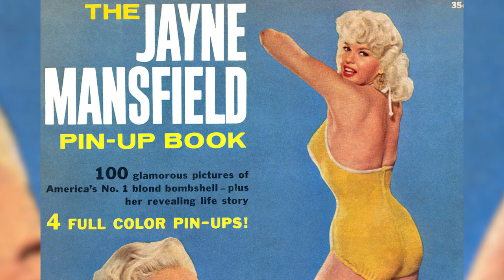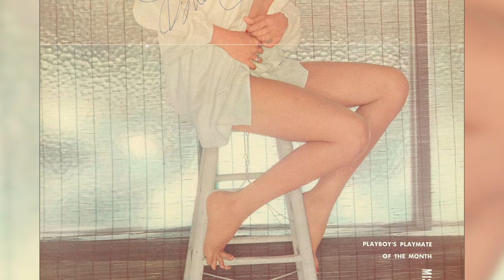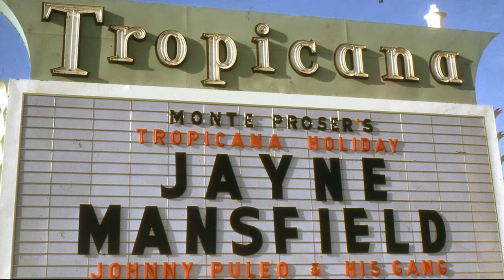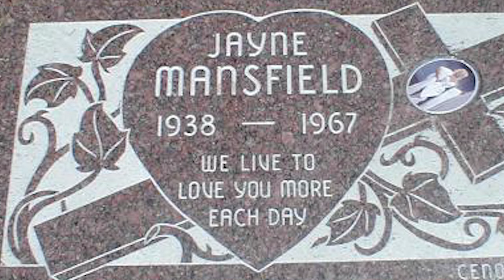Hollywood Mysteries #4 - Jayne Mansfield, The Bombshell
The one and only Jayne Mansfield.

But behind the glamor and the fun, her life was beset by tragedy. And she passed at a sadly young age. Rumors abound that her ties to the Church of Satan may have brought about her death. And that's only the half of it - her short life was truly extraordinary.